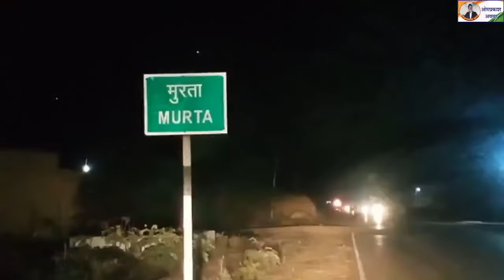खूबसूरत पक्षी राजहंस का पालन कैसे करें | RAJHANS PALAN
flamingofarming RajhansFarming खूबसूरत पक्षी राजहंस का पालन कैसे करें | RAJHANS PALAN
about video-  इस वीडियो में हम बता रहे हैं दोस्तों कि राजहंस‌ बदक का पालन कैसे कर सकते हैं ये वीडियो नवाब पोल्ट्री फार्म ग्राम-मुरता‌ तहसील-नवागढ़ जिला-बेमेतरा छत्तीसगढ़ का है

backyards yojna
बेकयार्ड योजना

=PLrQiyqapJMm9UznxQkZaxs96qU0